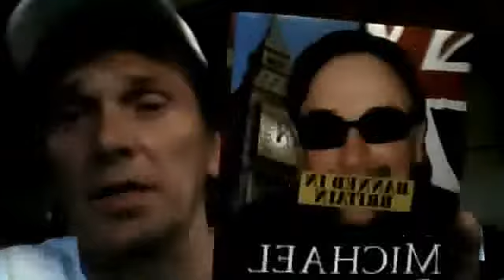Michael Savage,Thank You,capted3126's webcam video April 19, 2011 07:00 PM